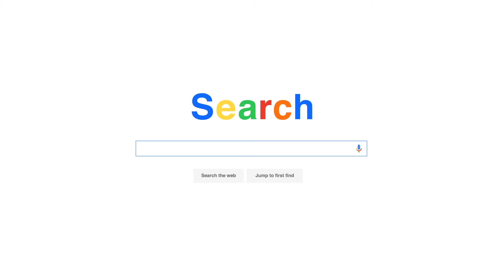MSN at Cumberland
Rise in your career with an MSN from Cumberland University.